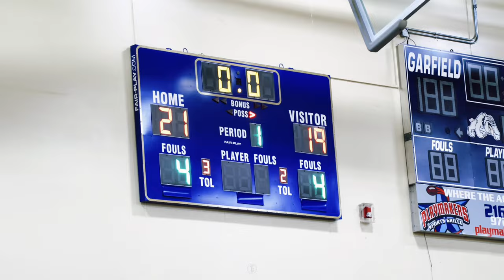5 STAR Marcus Johnson & GARFIELD HTS. Take on Coach Meechie & WARRENSVILLE HTS. | New Rival 😳⁉️